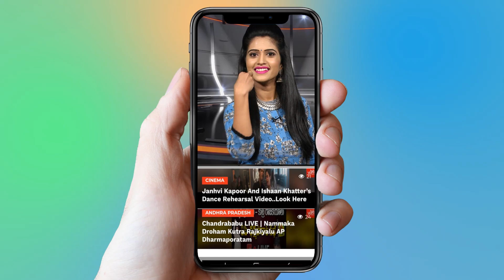Rice Anti Aging Face Mask | How To Reduce Wrinkles On Face | Home Remedies | YOYO TV Health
Rice Anti Aging Face Mask ,How To Reduce Wrinkles On Face ,Home Remedies
Quit smoking. It's never easy, but nicotine patches and inhalers are a great place to start if you're having trouble.
Add more antioxidants to your diet. Antioxidants protect your skin from free radicals.
Stay hydrated.
Use high quality anti-wrinkle creams.
Avoid excessive sun exposure.
Get enough beauty sleep.
Reduce stress.